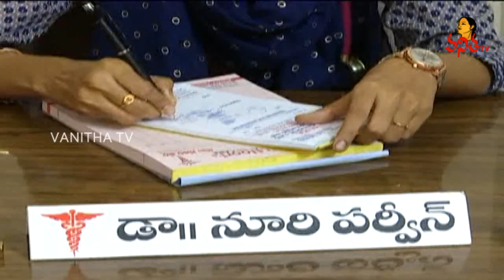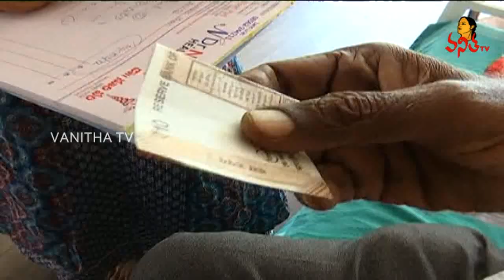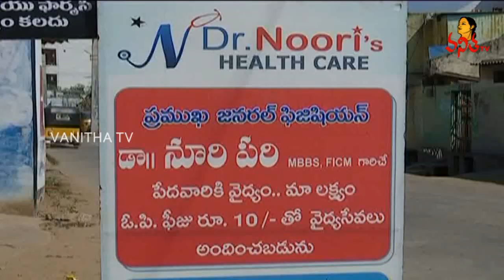10 రూపాయల డాక్టరమ్మ | Treatment for Just Rs 10/-| Dr. Noori Parveen | Vanitha TV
10 రూపాయల డాక్టరమ్మ | Dr. Noori Parveen Charges Rs 10 To Treat Patients | Vanitha TV